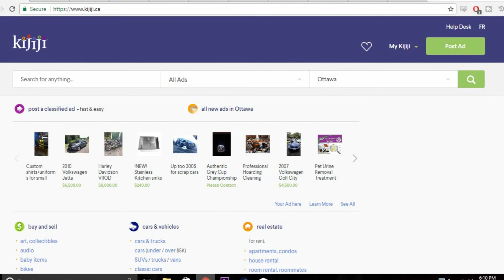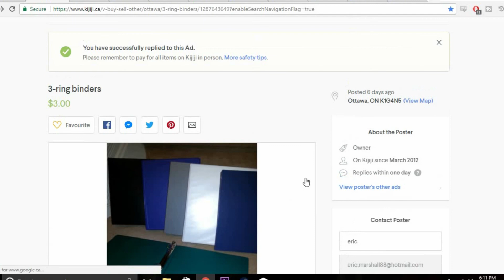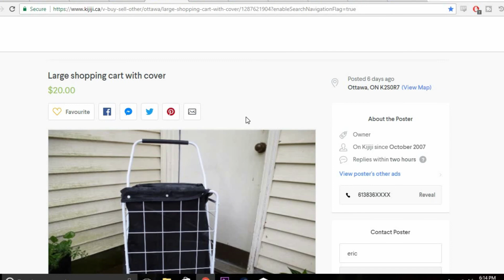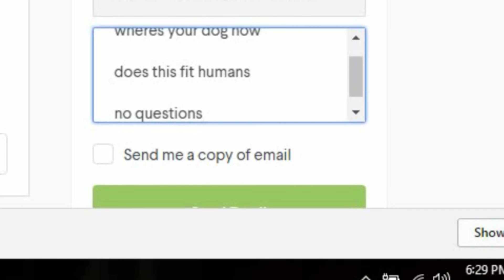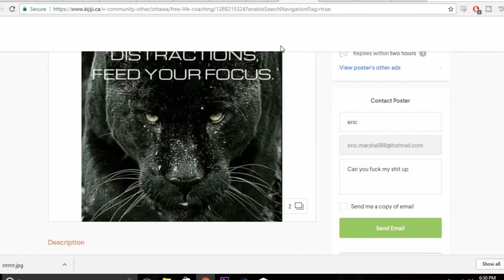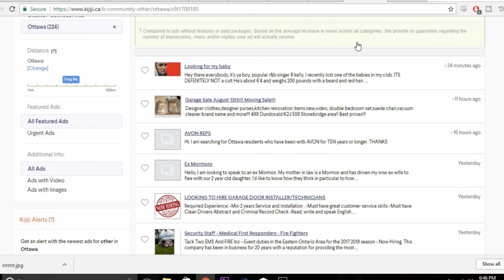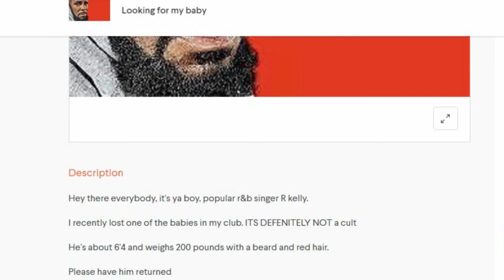Escaping the R.kelly CULT - CHAOS On Kijiji [OTTAWA Edition]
I try to escape R.kelly's sex cult.

Welcome to the first episode of Chaos On Kijiji, where i find weird or bad ads and show them to you guys and we have a giggle. Maybe throw a few gags in here and there.

ESSKETITTTT

THE LINK FOR THE MYSTERY BAG